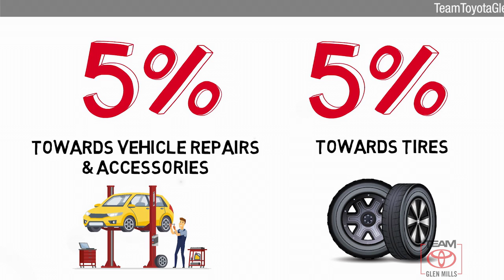New 2020 Toyota Highlander Limited, GLEN MILLS, PA GM35080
TeamToyotaGlenMills.com

Includes ToyotaCare-2 Years of Complimentary Maintenance & Roadside Assistance, Free Yearly PA State Inspection plus our TeamMate Rewards program gives you 20% back in the form of reward points for every dollar spent in our service department. Each point is worth $1 and may be used towards future vehicle service, future vehicle purchases, accessories and tires. We want you to be Part of the Team!2020 Toyota Highlander Limited DEMO Midnight Black Metallic Limited 3.5L V6 DOHC 20/27 City/Highway MPG 8-Speed Automatic Price includes: $2500 - TMS Customer Cash - CAT. Exp. 02/01/2021

[RLVID:9067:70bcae6b16f70876:33c10b64c14353c4:1]